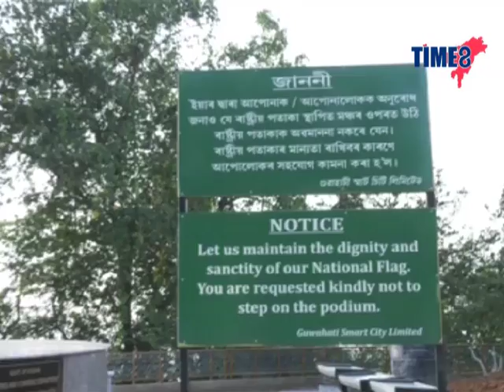India's 3rd tallest pole in Guwahati awaits new flag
India's 3rd tallest pole in Guwahati awaits new flag. The flag was found damaged after 35 days of its installation.